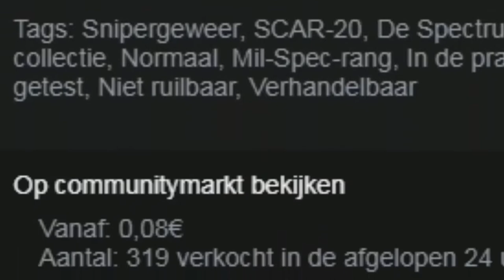"SPECTRUM 2 OPENING + ECHTE LAATSTE" ~ Counter-Strike: Global Offensive Operation Hydra #7 (Einde)